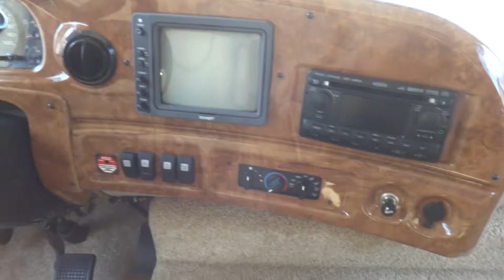2009 Four Winds Hurricane 31D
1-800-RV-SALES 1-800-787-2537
2009 Four Winds Hurricane 31D

3332 Paul S. Buchman Hwy, Zephyrhills, Florida 33540